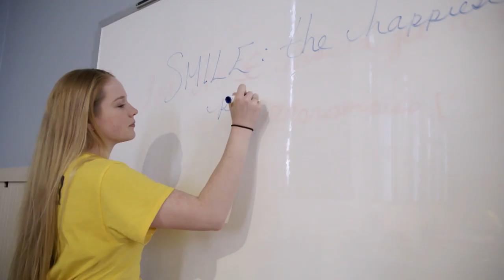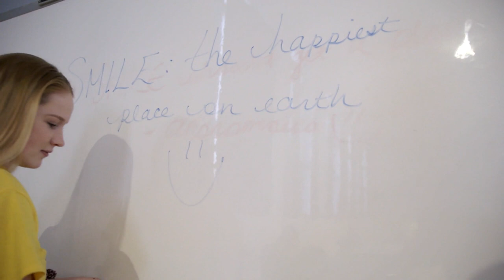Our Community, "S.M.I.L.E."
We learn more about Acadia University's S.M.I.L.E. course, an eight-week program where participants receive a physical activity plan catered to their individual needs.